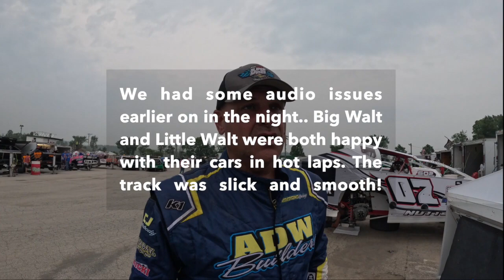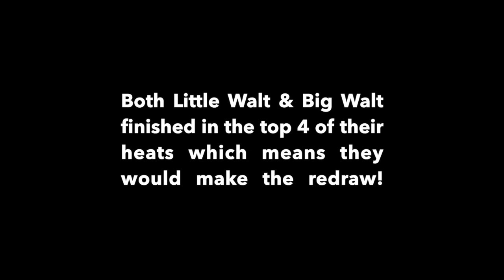Walt Hustled The Highside To Win The Firecracker 50! | Devil's Bowl Speedway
Delayed upload- It was a nail-biter up until the very end! Little Walt and Big Walt raced hard in their heat races so that they could be in the redraw. Big Walt picked the outside pole while Little Walt would roll off from the 6th starting place. Come  feature time Little Walt and Big Walt would end up racing hard against each other for the early portion of the feature. By lap 37 Little Walt had worked his way up to the second position. He worked the bottom all night, but come the last restart of the night the leader chose the inside so that left Walt to hustle the highside! He hustled it all the way around to pick up the checkered flag!